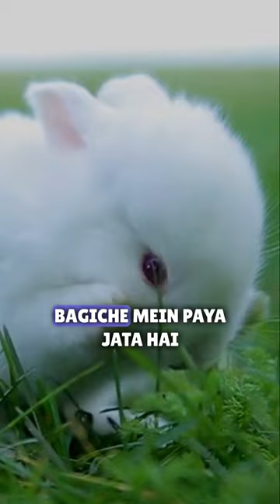Baby Rabbit Cute Sound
rabbit drawing
rabbit videos
rabbit app
rabbit sound
rabbit cartoon
rabbit school
rabbit web
rabbit and tortoise story
rabbit song
rabbit baby
Hoppy Times: A Rabbit's Story